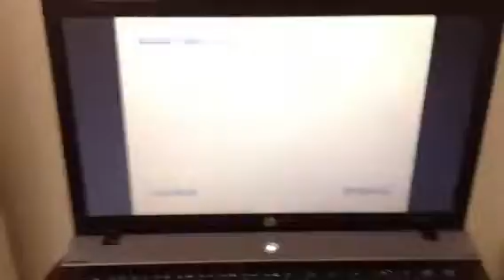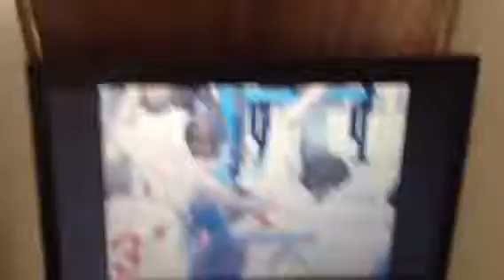This how I play FIFA 12